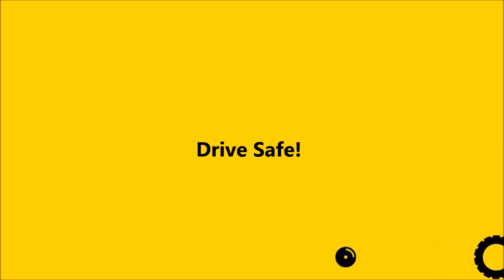aproape POC si dupa POC